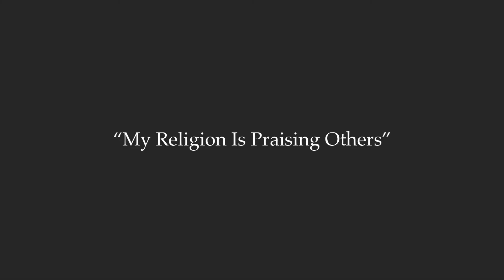"My Religion Is Praising Others"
“Beauty Over Power” is a TheoPhilosophical talk show
featuring Bhakti Sudhir Goswami.